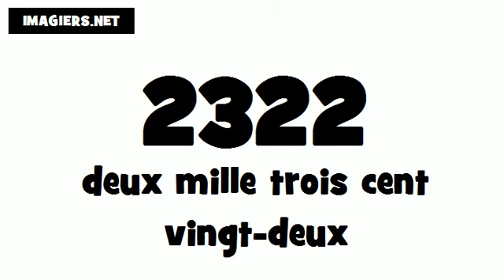How to pronounce in French # 2322